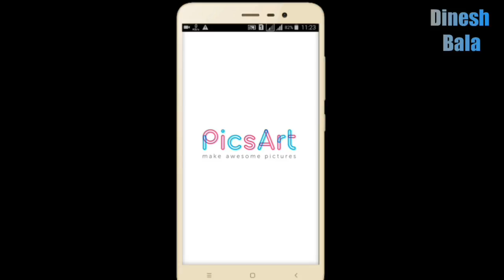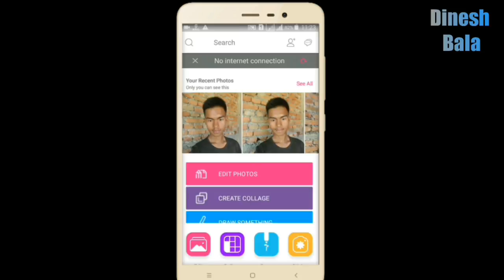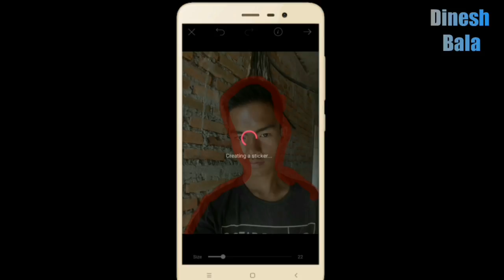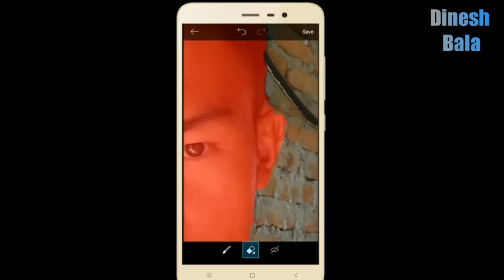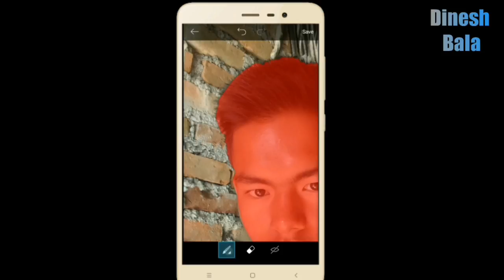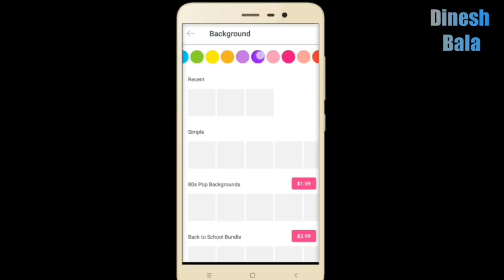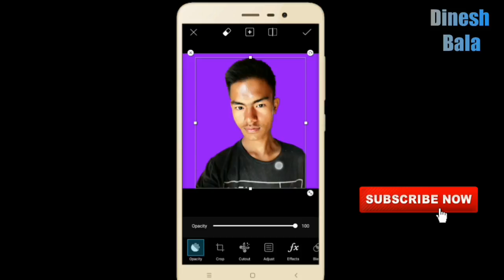How To Change Background Of Photo With Android || PicsArt Tutorial In Nepali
Change the background of any image just by using a mobile app, PicsArt. Follow the video and add your own desired background and make your photo looks awesome.

यस photo editing को tutorial अन्तर्गत आज मैले तपाईहरुलाई आफ्नो मोबाईलको प्रयोग गरि तपाइले जुनसुकै photo को background कसरी change गराउन सक्नुहुन्छ , यससम्बन्धी tutorial दिएको छु । तपाईहरुले फोटोको background परिवर्तन गरि विभिन्न ठाउँमा विभिन्न कामका लागि प्रयोग गर्न सक्नुहुन्छ ।